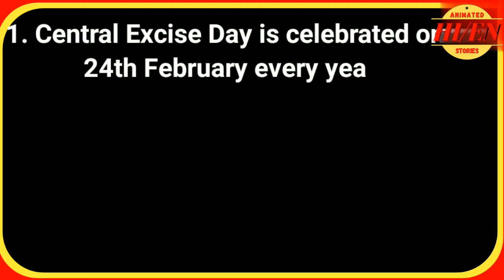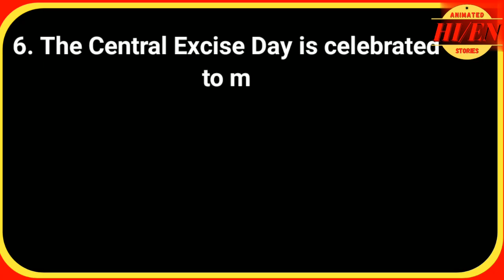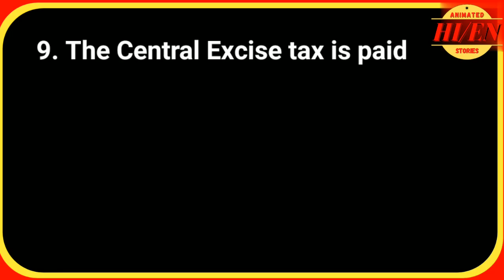Essay on Central Excise Day in English।10 Line on Central Excise Day।Speech on Central Excise Day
Essay on Central Excise Day in English।10 Line on Central Excise Day।Speech on Central Excise Day in English